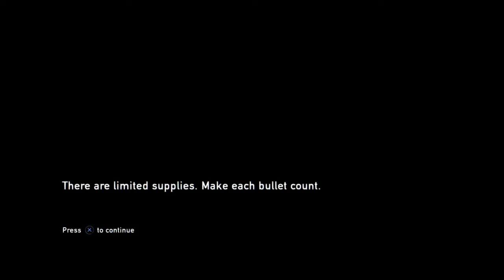The Last of Us™ Remastered